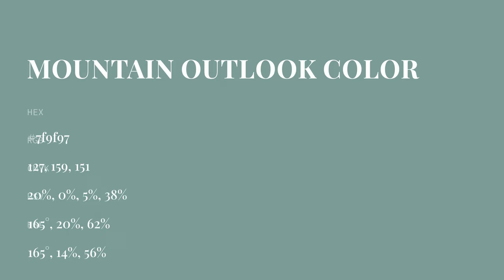Mountain Outlook color 7f9f97 hex color - Green color - Warm color 7f9f97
What color is Mountain Outlook ? 7f9f97 hex color - Green color - Warm color 7f9f97

Hex 7f9f97 Color Code is also known as Mountain Outlook color.